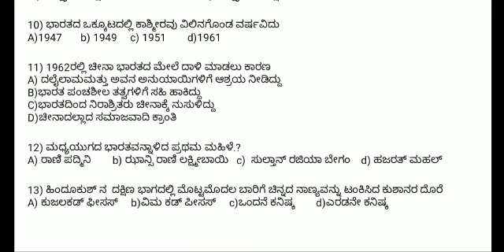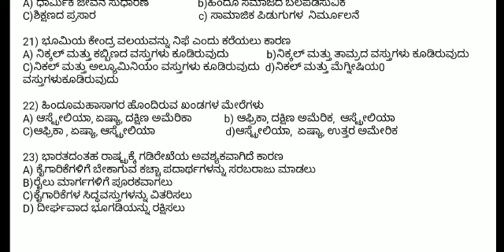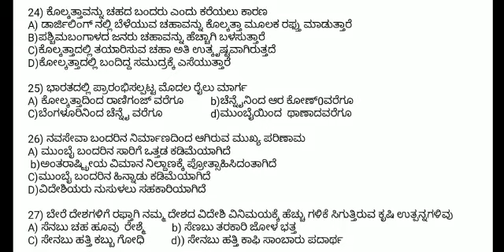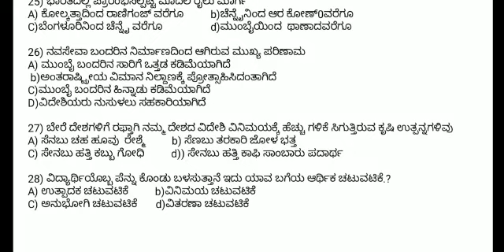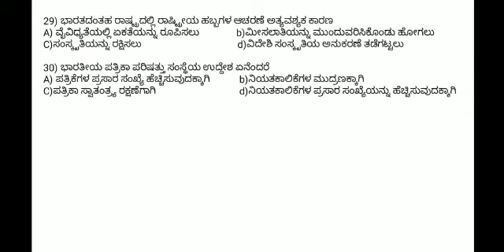KAR-TET SOCIAL SCIENCE KANNADA QUESTION ANSWERS.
ಶಿಕ್ಷಕರ ಅರ್ಹತಾ ಪರೀಕ್ಷೆ. ಸಮಾಜ ವಿಜ್ಞಾನದ ಪ್ರಶ್ನೊತ್ತರಗಳು

kar tet kannada social science.
kar tet exam preparation.
kar tet exam model question paper.
kar tet kannada.